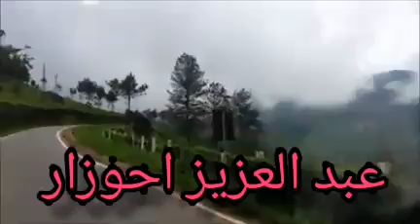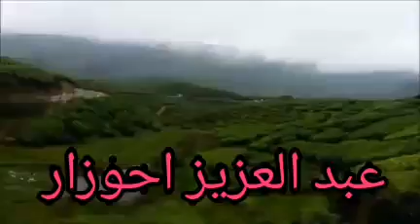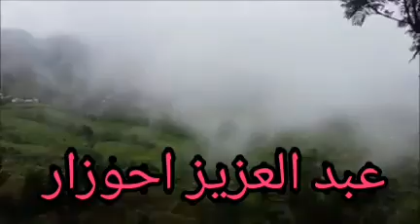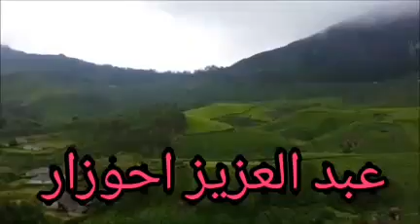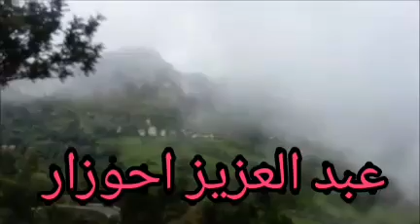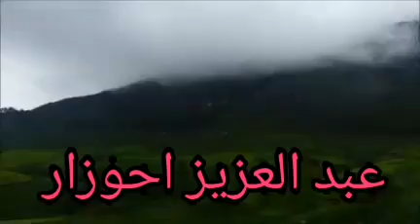جديد عبد العزيز احوزار❤ahouzar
موسيقى شلحة